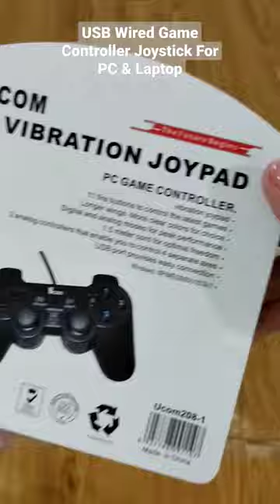USB Wired Game Controller Joystick For PC & Laptop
Game Joystick Gamepad PC Game Controller with Rocker For PC Computer USB Connecting